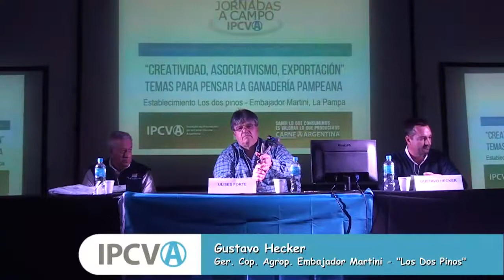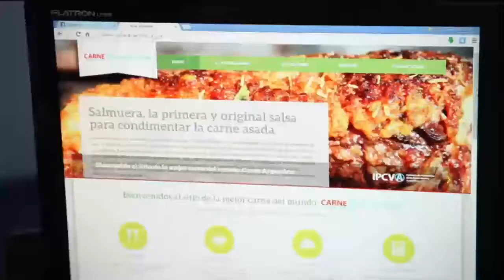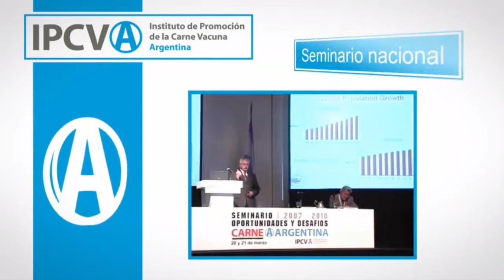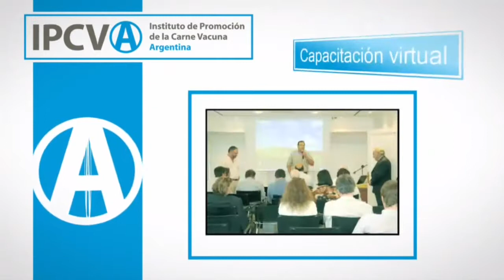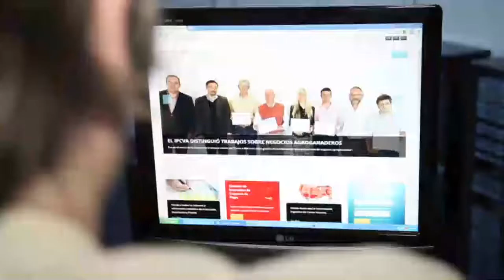Jornada IPCVA Embajador Martini - APERTURA